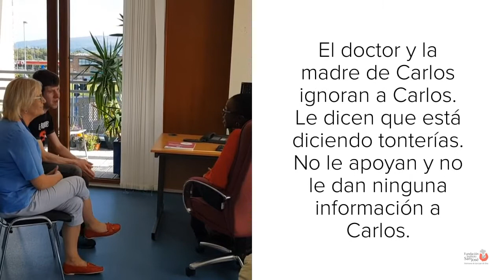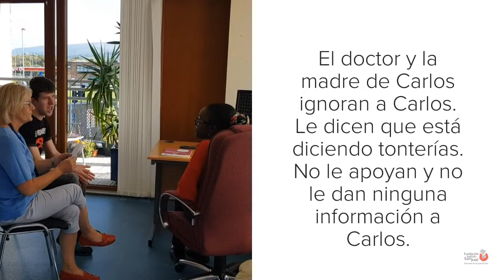Proyecto LETITBE- Artículo 23 para herramienta Mefacilyta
Este es uno de los vídeos que se incluye en la herramienta MeFacilyta y que forma parte del Proyecto LETITBE. Se recoge el Artículo 23 "Respeto por la familia y el hogar'. En concreto, se explica   una situación que ha vivido Carlos, un joven que acude al médico con su madre. Carlos no está enfermo pero acude al especialista porque quiere hablar con la médico sobre tener un bebé con su novia. Tanto la profesional como la madre de Carlos ignoran al propio Carlos y lo que él desea hacer. No le apoyan y no le dan ninguna información. El joven Carlos no está contento con la información que recibe y siente que la médico no ha escuchado sus necesidades.

 *El proyecto Europeo LETITBE está impulsado por la Orden Hospitalaria de San Juan de Dios, con el objetivo de mejorar el aprendizaje y la autonomía en el ámbito de la discapacidad a través de la innovación y las tecnologías digitales. Este proyecto cuenta con financiación de la Comisión Europea a través de Erasmus+, y la colaboración de la Fundación Vodafone España (FVE). Están implicados nueve centros y entidades de siete países, entre ellos la Fundación Instituto San José y está coordinado por la Fundación Juan Cuidad.